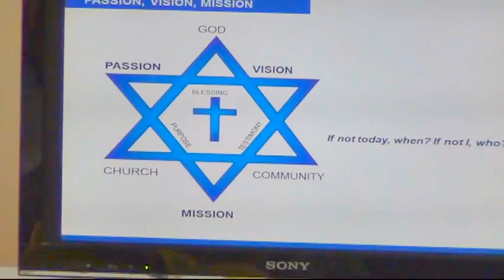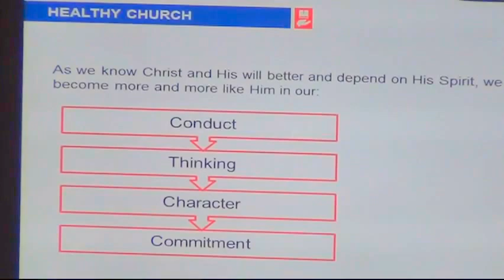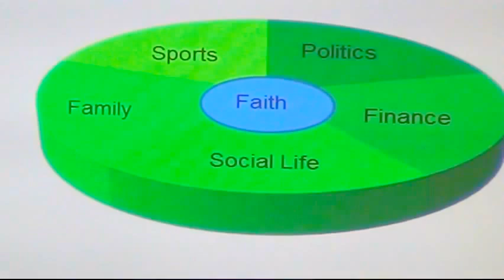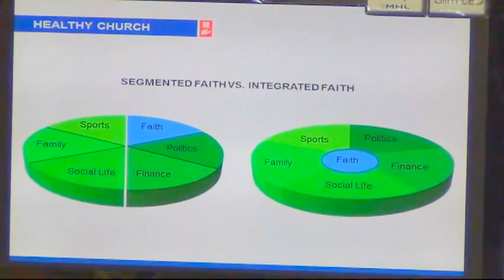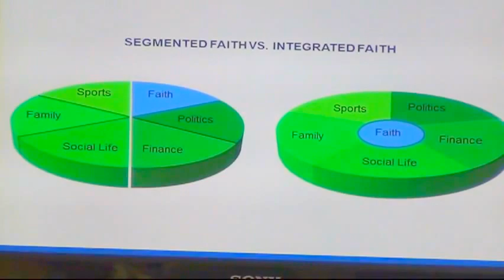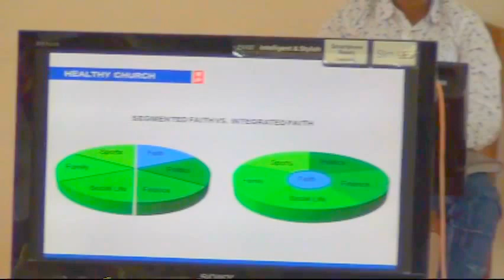Dr.Kiran on church Transformed Life